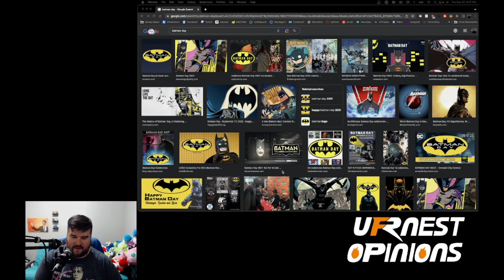Urnest Opinions: Batman Day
Urn Celebrates his love for Batman! The Greatest super hero ever!!!